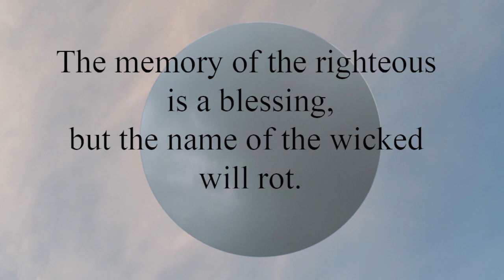Proverbs 10:7 The memory of the righteous is a blessing, but the name of the wicked will rot.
The memory of the righteous is a blessing,
  but the name of the wicked will rot.